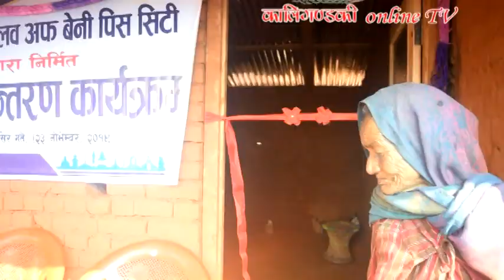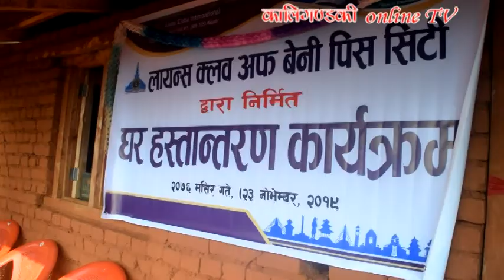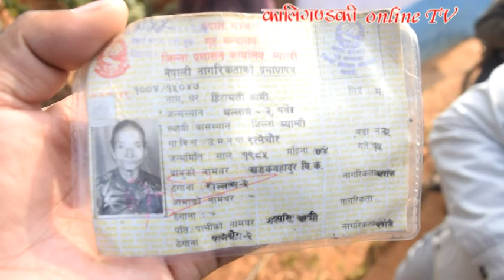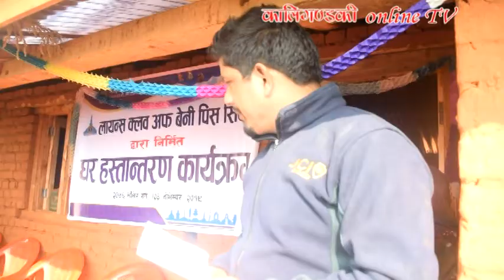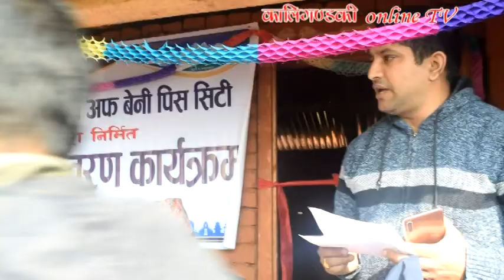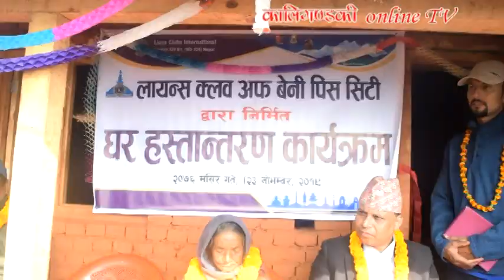lions club of Beni peace city छाप्रोमा बस्दै आउनुभएकी बृद्ध हिरामतीलाई घर उपहार/ hiramati kami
छाप्रोमा बस्दै आउनुभएकी बृद्ध हिरामतीलाई घर उपहार
 म्याग्दीको बेनी नगरपालिका–१ रत्नेचौरको उपल्लोचौरमा छाप्रोमुनी बस्दै आउनुभएकी हिरामती कामीलाई लायन्स क्लब अफ बेनी पिस सिटीले घर उपहार दिएको छ । सामाजिक कार्यमा क्रियाशिल रहेको क्लबको अगुवाईमा आर्थिक संकलन गरि स्थानीयबासी र वडा कार्यालयको समेत सहयोगमा ९१ बर्षिय कामीको लागि घर निर्माण गरिएको हो । घर निर्माणमा लायन्स क्लब अफ बेनी पिस सिटीले नगद रु १ लाख आर्थिक सहयोग गरेको क्लबका अध्यक्ष नरेश श्रेष्ठले जानकारी दिनुभयो । उहाँका अनुसार, घर निर्माणमा आर्थिक सहयोग संगै क्लबले बृद्ध अबस्थामा शाहाराविहिन बन्नुभएकी उहाँकोे लागी रु २० हजार बराबरको खाद्यान्न लगायतको सामाग्री समेत सहयोग गरेको छ ।
घर निर्माणमा कुल रु १ लाख ७० हजार खर्च भएको र क्लबले उपलब्ध गराएको सहयोग रकम र सहयोगदाताबाट संकलन भएको रकममा अपुग भएको रु ५० हजार रकम उपलब्ध गराउन वडा कार्यालय मार्फत बेनी नगरपालिकामा प्रस्ताब सहित अनुरोध गरिएको वडा अध्यक्ष टेक बहादुर रावलले जानकारी दिनुभयो ।